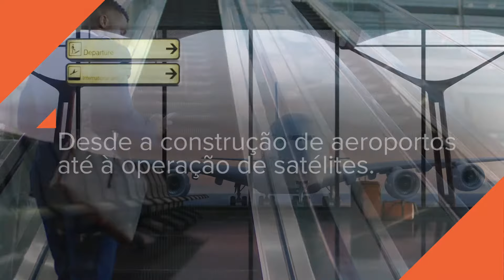BiG | FundMix Infraestruturas